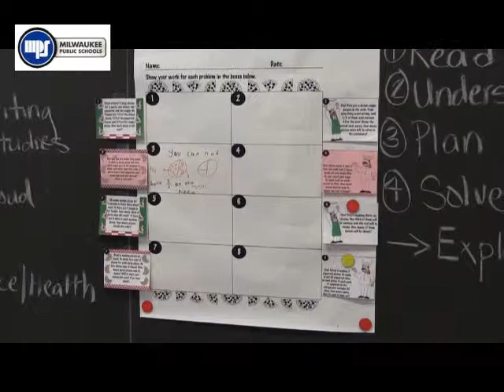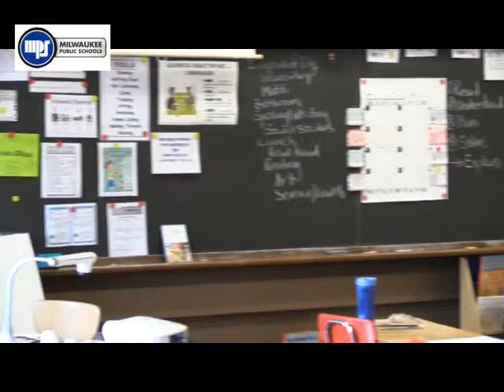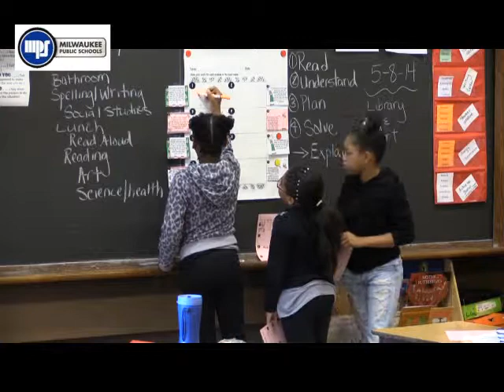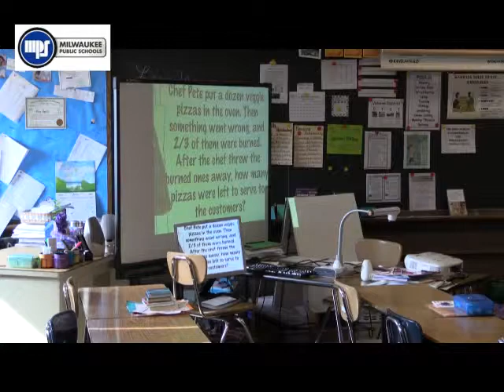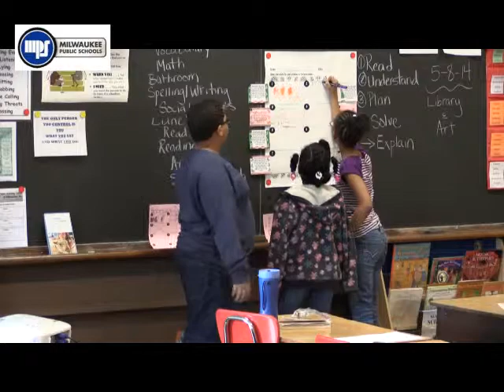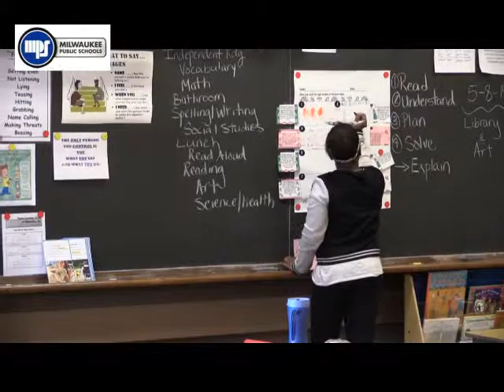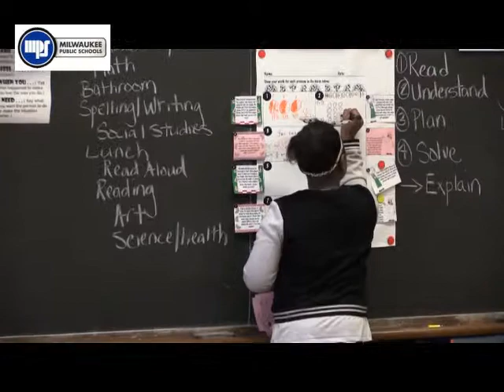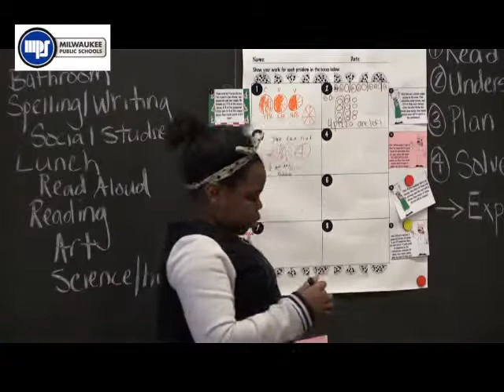4th Grade Math- Gaenslen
A 4th grade classroom works together to work through some constructed
response items that involve fractions.